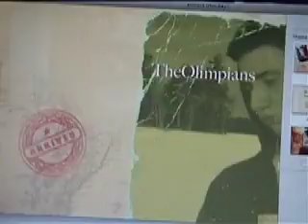The Olimpics.mov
This is what you get when you mix ice, homemade hooch and a pooch together during the olympic games!